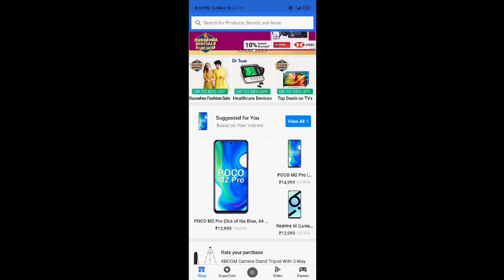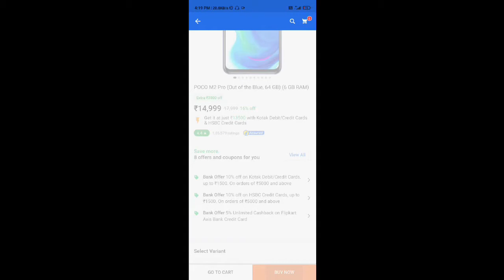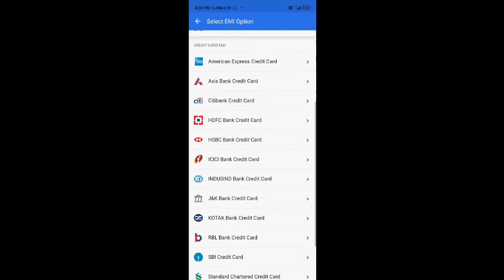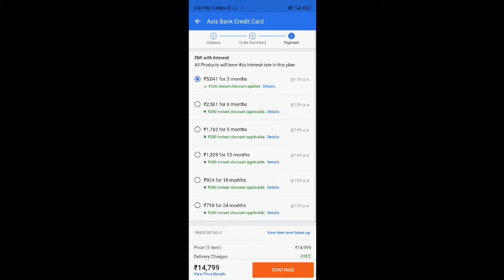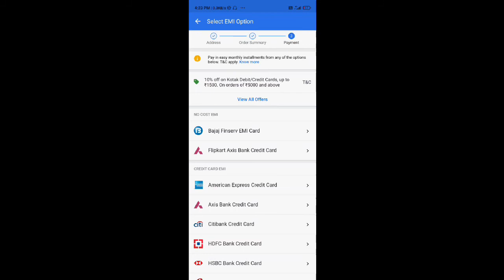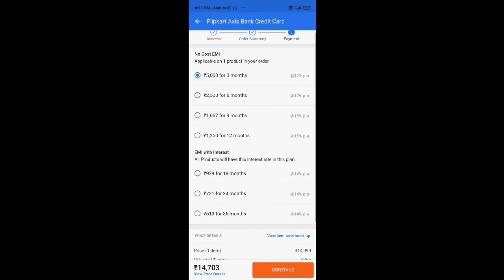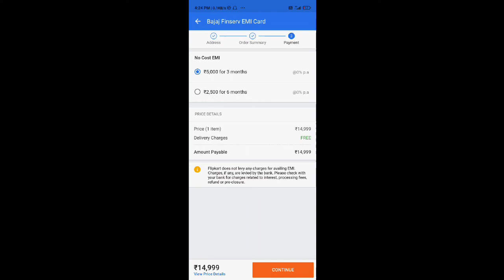How To Buy Mobile On EMI In Flipkart Using Credit Card | Flipkart SBI Credit Card Se EMI Kaise Kare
About this Video:- This Video deals with the following type of solutions:
emi credit card flipkart
 flipkart sbi credit card se emi kaise kare
 how to buy mobile on emi in flipkart using credit card
how to get emi on flipkart without credit card
how to pay flipkart cardless credit emi
flipkart cardless credit emi
how to buy mobile in emi without credit card in flipkart
how to buy from flipkart on emi without credit card
flipkart
flipkart,emi on debit card
flipkart emi
flipkart debit card emi hindi
flipkart debit card emi buy
how to buy mobile on emi
emi on debit card flipkart
how to get debit card emi on flipkart
buy mobile on emi without credit card
buy products from amazon & flipkart on emi
buy products from amazon & flipkart on emi without credit credit card
flipkart debit card emi option
flipkart debit card emi check
emi on debit card
debit card emi on amazon,amazon debit card emi
flipkart debit card emi hindi,flipkart emi
how to buy products online on emi without credit card
debit card emi,buy products from amazon & flipkart on emi without credit credit card
mobile on emi without credit card
buy on emi without credit card
By: Devil Yadav, DeVill Yadav, devil yadav, devill yadav, devil, devill,